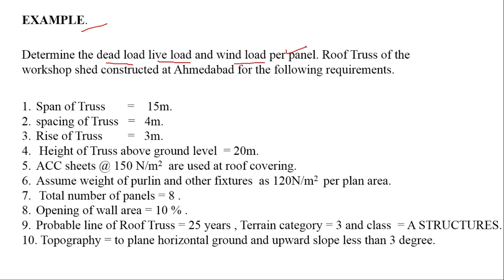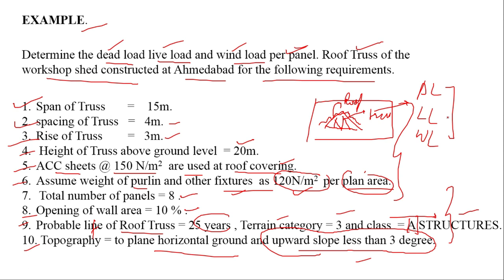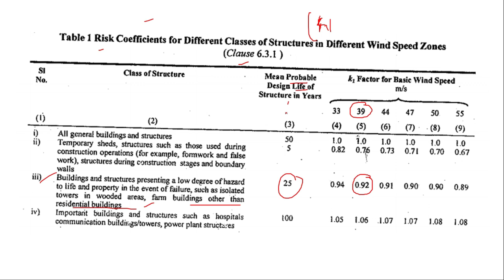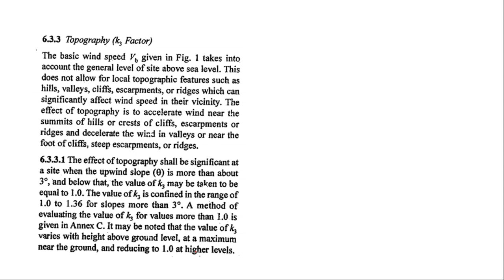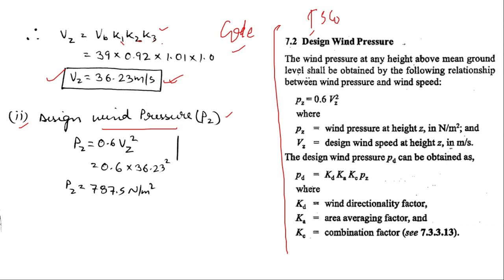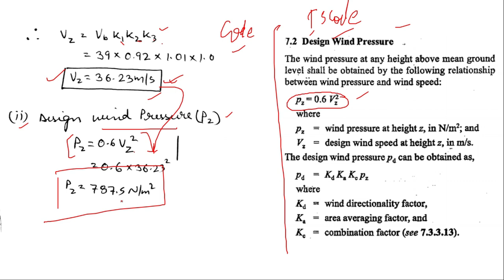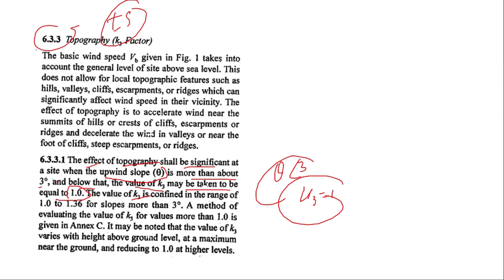SOLVED NUMERICAL ON LOAD CALCULATIONS ON ROOF TRUSS AND IT's DESIGN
IN THIS LECTURE YOU WILL BE ABLE TO CALCULATE VARIOUS LOADS ON THE ROOF TRUSS.